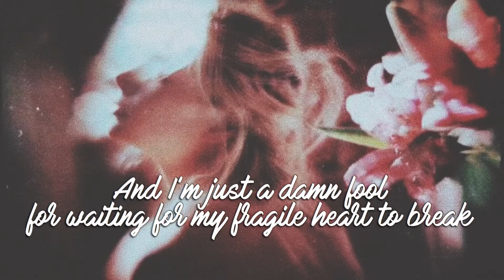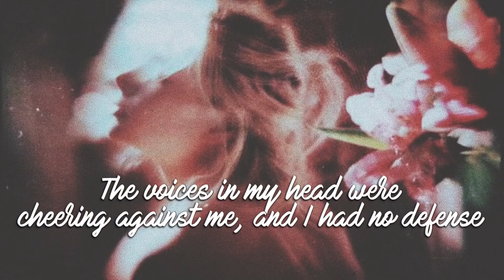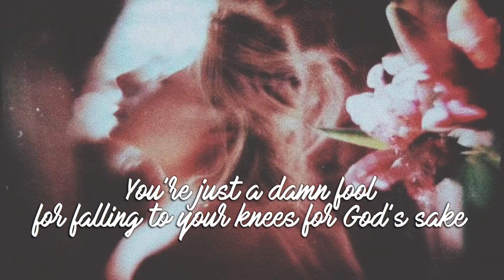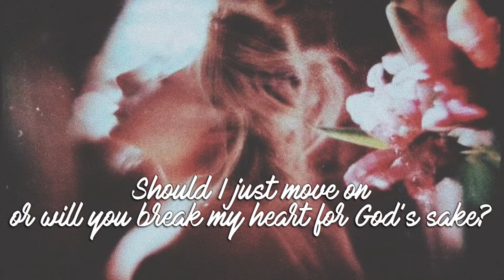for god’s sake — morgan saint // lyrics